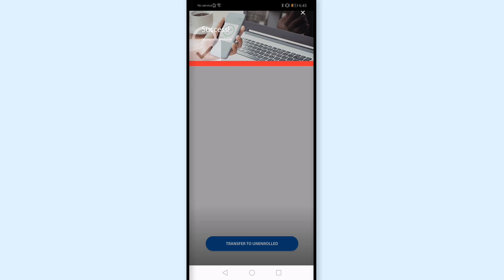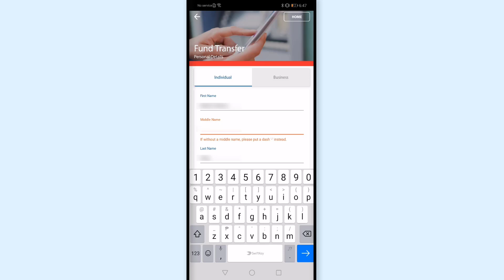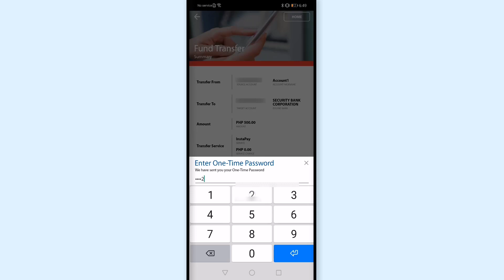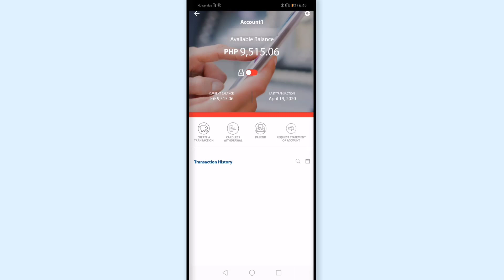PSBank to Security Bank Fund Transfer: How to Send Money from PSBank to Security Bank (Mobile App)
PSBank Money Transfer Security Bank: How to Send Money from PSBank to Security Bank via Mobile App Online

This is the step by step guide on how to send money from PSBank to Security Bank using your cellphone

Steps on how to transfer funds from PSBank to Other Bank
1. Make sure that you have PSBank online account, to register to PSBank, check  this video:
2. Follow the step by step process on how to transfer funds from PSBank to Security Bank.

How to transfer from PSBank to other bank?
How much is transfer fee from PSBank to Security Bank
Instapay vs Pesonet
What is Instapay?
What is Pesonet?
How many days to transfer?

TIMESTAMP
0:00 Introduction
0:14 PSBank Money Transfer Security Bank: How to Transfer funds from PSBank to Security Bank Online Banking (Mobile App)
0:25 How to register to PSBank online
0:35 How to fund transfer from PSBank Online Banking to Security Bank
3:10 verify fund transfer if successful